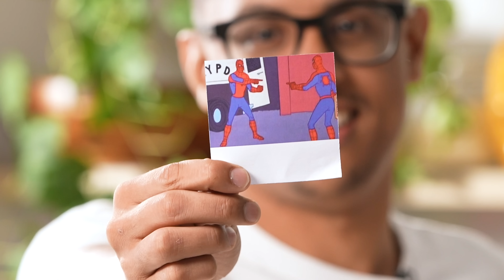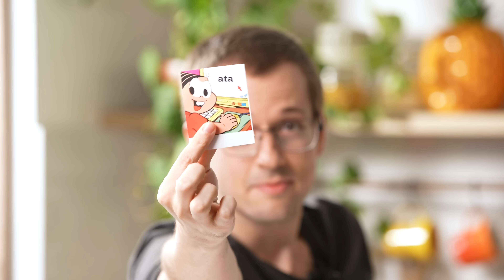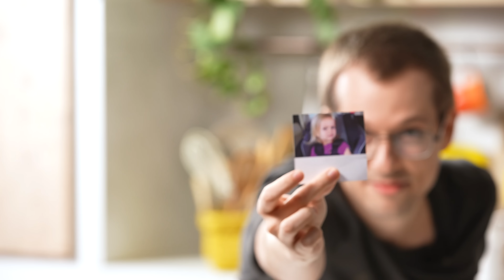QUE MEME SOU EU? | Tod@s Tentam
Qual o seu nível de conhecimento sobre memes? Hoje é dia da equipe se esforçar na mímica para o colega adivinhar qual é o meme! Será que a firma tá por dentro de tudo que rolou na internet em 2022?